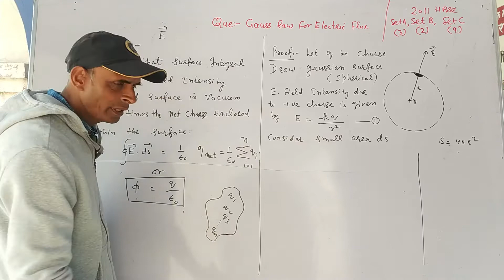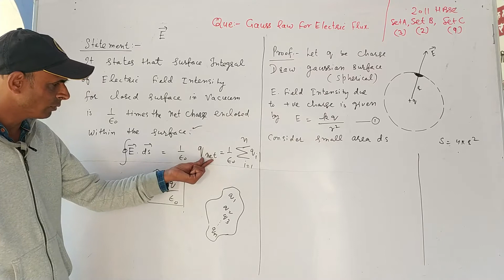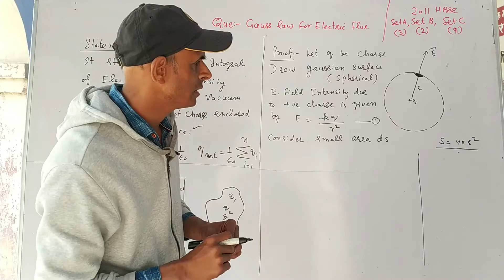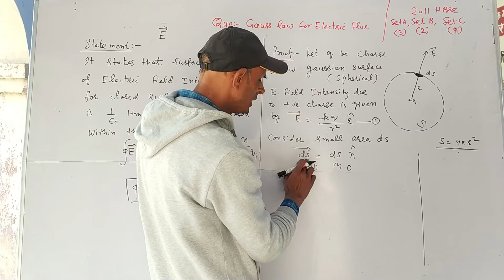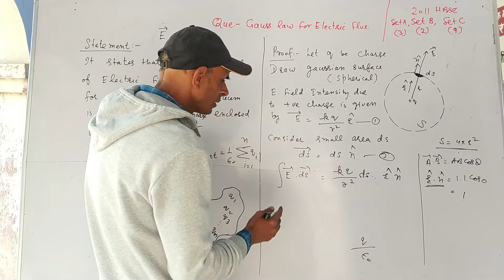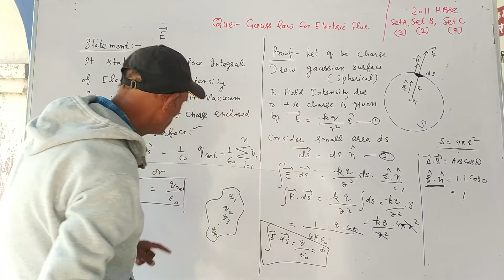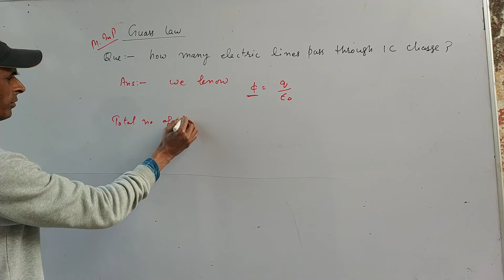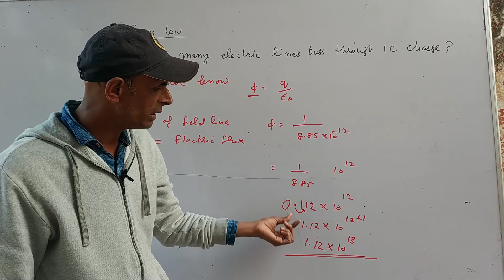gauss law // statement and proof // electrostatics // 12 th physics // cbse / hbse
Gauss law full description